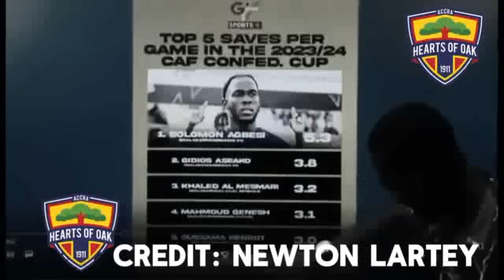🚨🔥🌈INSIDE HEARTS TRANSFER!OUATTARA FINALLY GRAB HIM✅ OFFICIAL & CONFIRM DEALS NOW.. ANTICIPATE💥📢